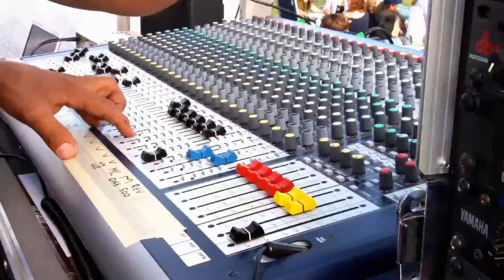Quarantine Insanity, Shelter In Place Activities, Ep. 37 | Easy Street Radio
Today Rob Talks About "Quarantine Insanity, Shelter In Place Activities"
Episode 37

Easy Street Radio Show Ball Caps:

Rangerrob Poopy Bags On Rolls & Fabric Dispenser:

Rangerrob Poopy Bags, Rolls Only Refills:

RangerRob Original Sheets: